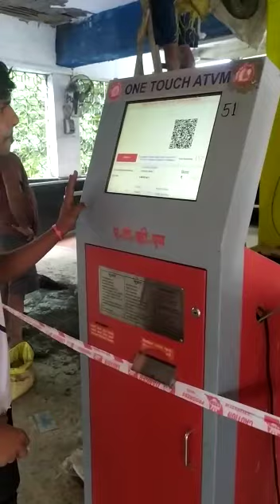Mumbai local train tiket avtm se kaise nikale ......